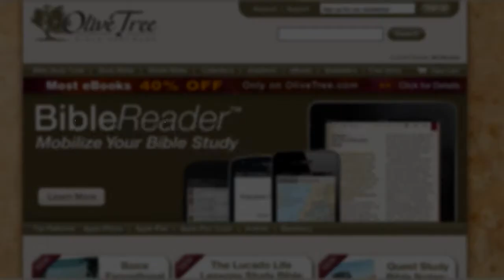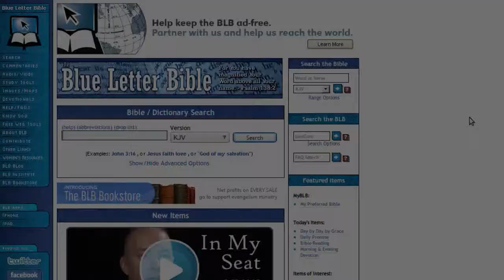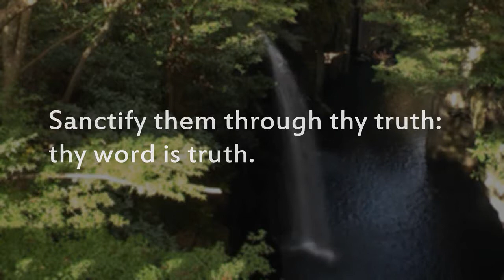Fighting satan with an E bible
information
Made using Movie Maker for Windows Vista
Music free play music
video background: dreamscene